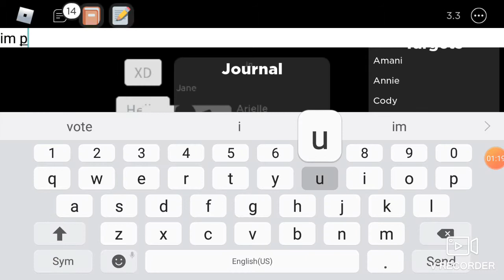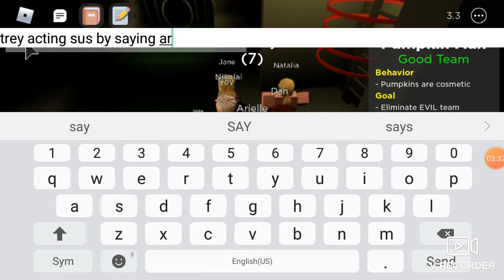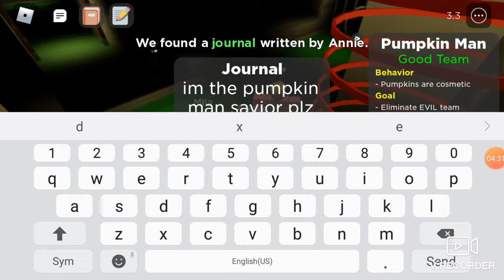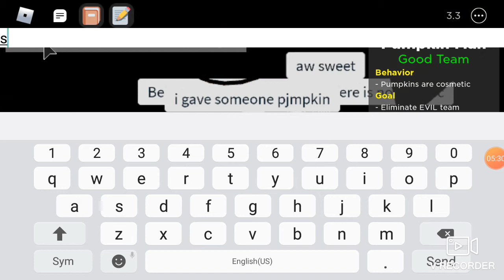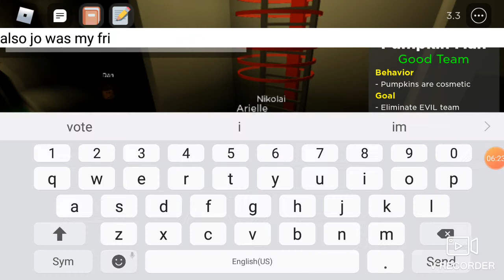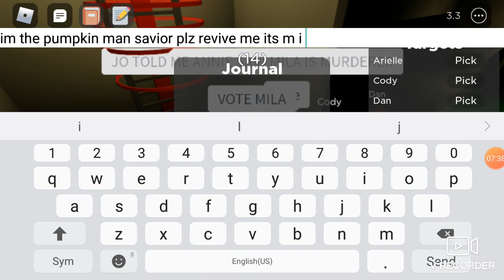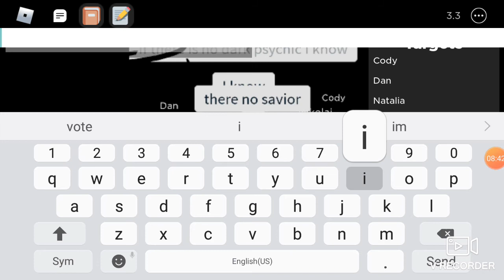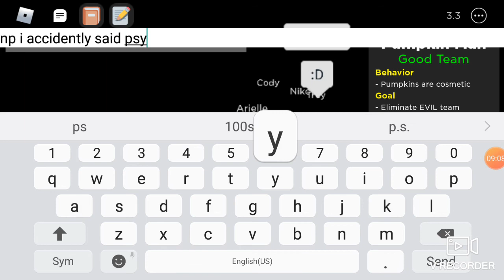ARIELLE GETS HELP FROM JO, TO STOP EVIL TEAM!, Flicker Episode 262 (Pumpkin Man Gameplay as Arielle)